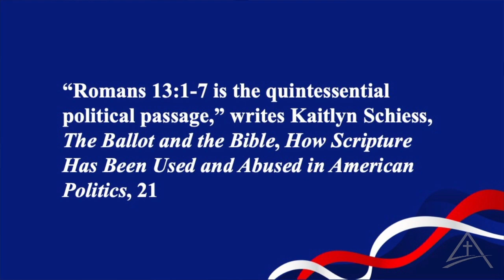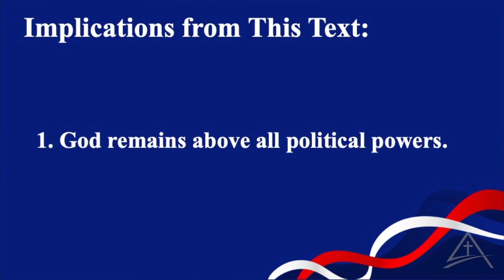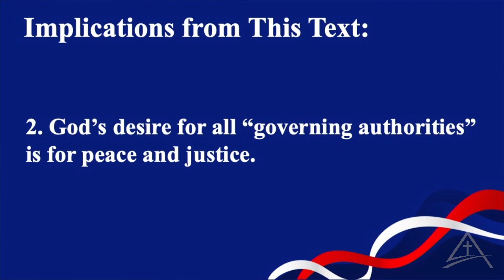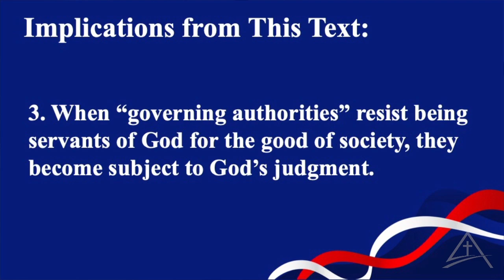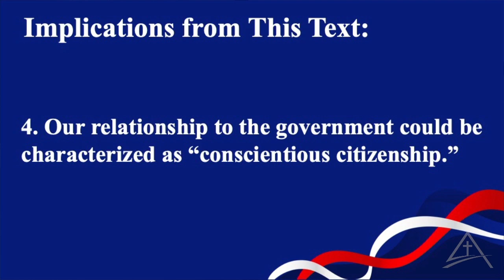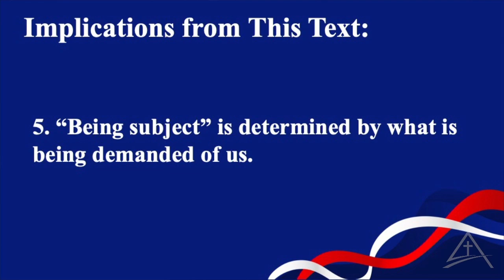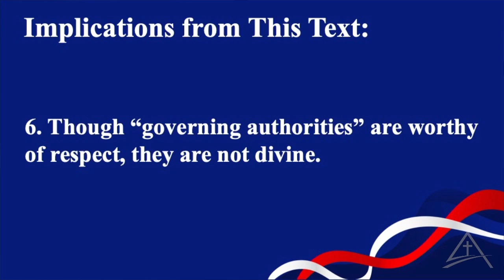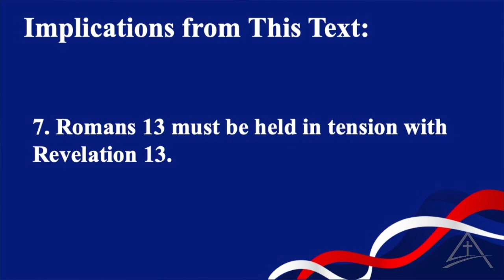The Christian & Politics: A Word from Paul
A sermon by Preaching Minister Randy Johns focusing on how Christians should navigate a political season.

Find out more about Alameda Church of Christ by visiting our website or following us on social media.